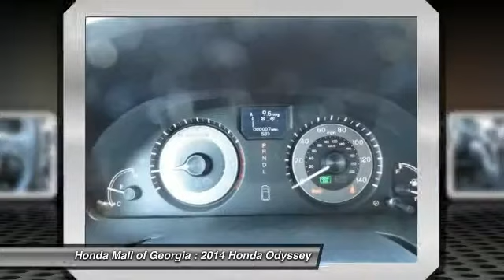2014 Honda Odyssey Buford GA 470312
This 2014 Honda Odyssey 5dr 5dr Touring Elite Van . It is equipped with a Automatic transmission. The vehicle is SMOKY TOPAZ MET with a TRUFFLE LEATHER SEAT Leather interior. It is offered with a full factory warranty.